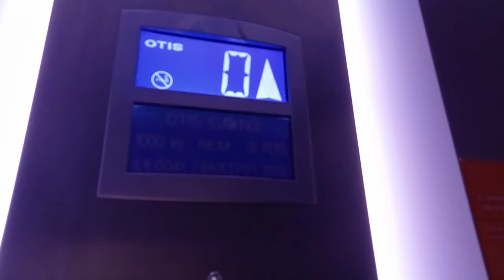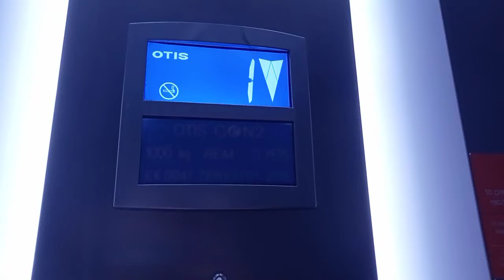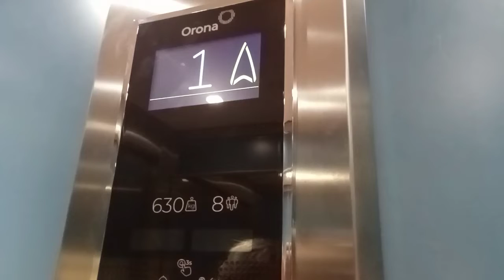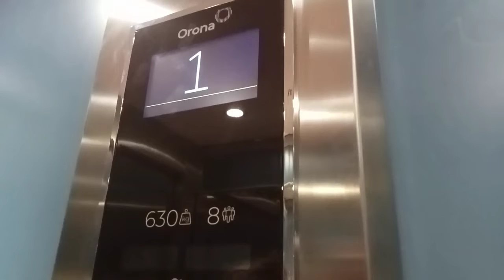Some lifts @ Chichester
Musician: Xuxiao
The Kone delta mod @marksandspencer West Street was a death trap
The UK lift @marksandspencer East Street, was out of service
The Oakland at New look ( former Next) was out of service
The Hi Tec Modernised with Lester @riverisland was playing up & the staff didn't like lift enthusiasts & people with hidden disabilities
The 70s Pickerings @ C&H fabrics my mum didn't want to ride because it was old
Chichester was nice but the residents & shop workers are quite rude to people with learning disabilities like me.